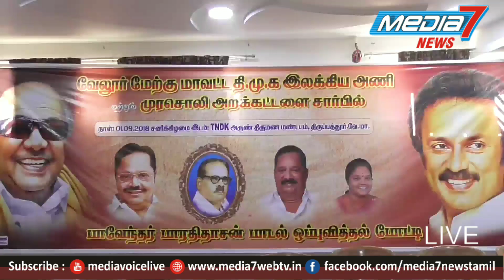பாவேந்தர் பாரதிதாசன் பாடல் ஒப்புவித்தல் போட்டி